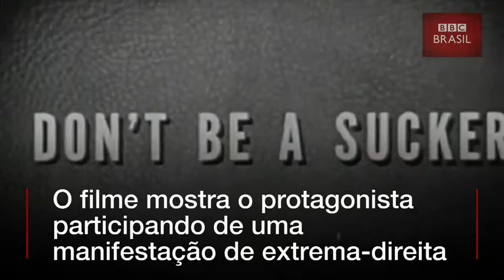Propaganda antifascista dos EUA dos anos de 1940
Neste vídeo, a propaganda antifascista contra intolerância religiosa nos EUA. Ainda está muito atual, infelizmente.

Liberdade de crença, Liberdade de expressão e tolerância. Nenhum direito é absoluto. A liberdade de expressão nos EUA é muito maior do que no Brasil e Alemanha. Na Alemanha, o trauma da Segunda Guerra Mundial.

Nos EUA, uma pessoa pode transitar com cruz suástica nazista, no Brasil e na Alemanha é crime.  liberdade de expressão nos EUA.  Transcrevo, parte do conteúdo do link: "Por outro lado, se um orador, pertencente a um grupo étnico particular, apela para uma multidão enfurecida para atacar fisicamente de forma iminente e específica, alguém de um grupo étnico diferente para provar a superioridade do seu grupo, e alguém daquele grupo imediatamente ataca
fisicamente alguém daquele grupo étnico diferente, o discurso do orador provavelmente, não seria protegido pela Primeira Emenda, pois tinha a intenção de incitar violência iminente e era
Possível de incitar tal violência."